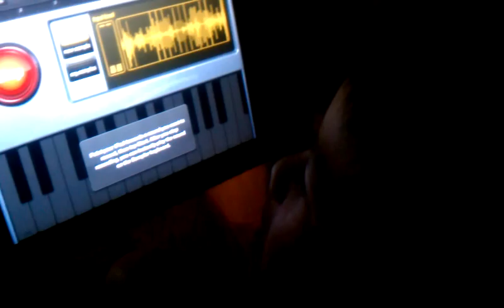6 year old discovers iPad Music App Future Composer?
For more posts on Family, Faith, Fitness and Fun, FOLLOW ME also on Instagram @kristiahord